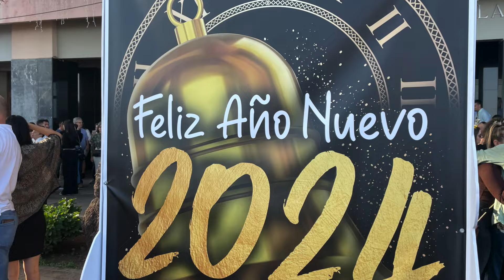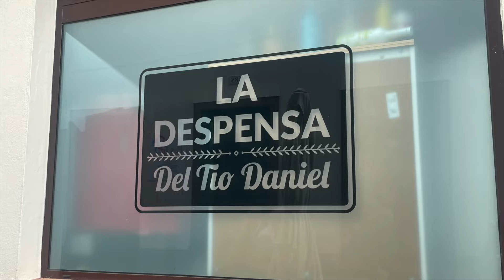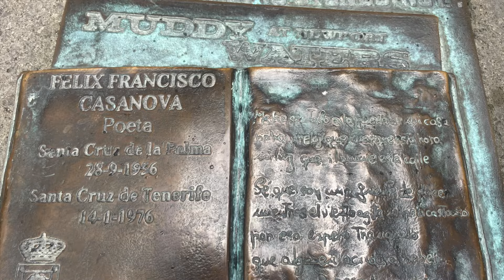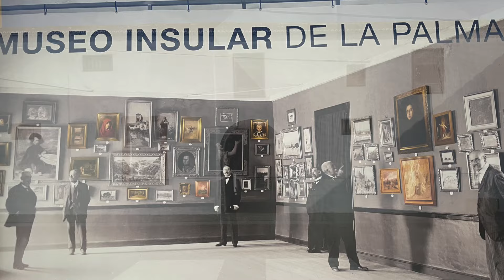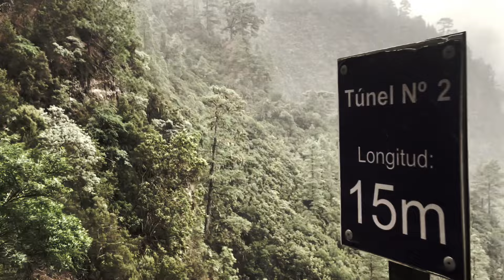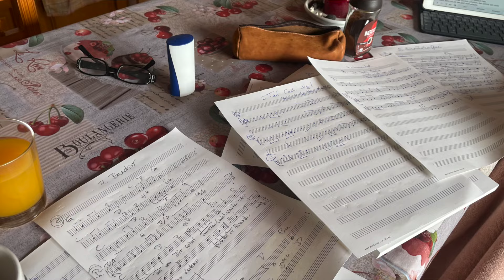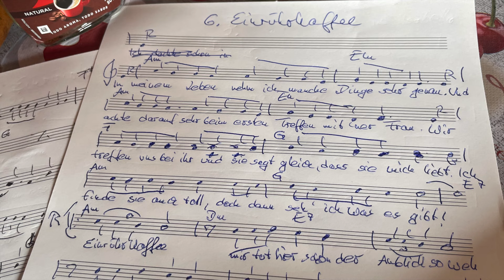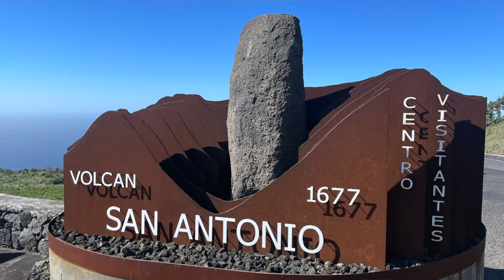4. Auszeit auf La Palma 2024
Der Detmolder Folkmusiker Daniel Wahren nutzt alljährlich den Januar zur Inspiration, für seine Kreativität und zum Aufladen der seelischen Batterien. 2024 besuchte er deshalb die Kanareninsel La Palma. Ein paar seiner Eindrücke sind in diesem Reisevideo verarbeitet.